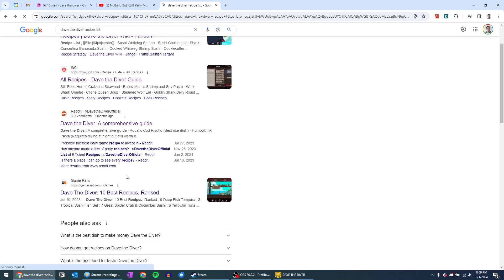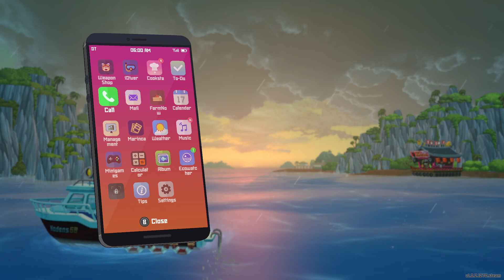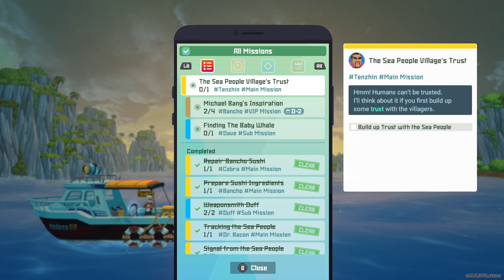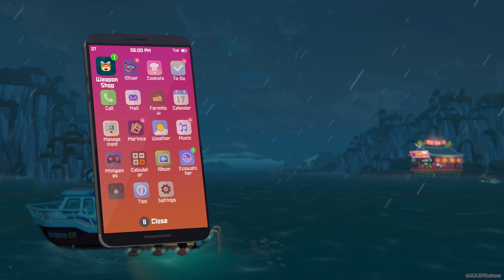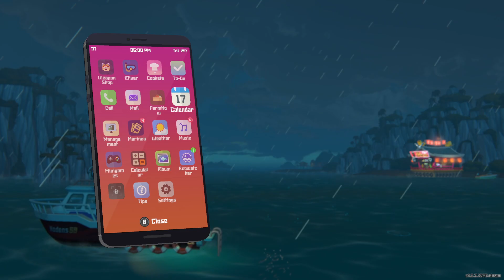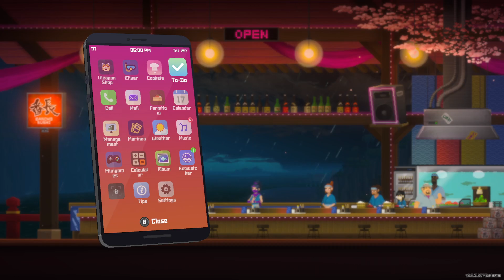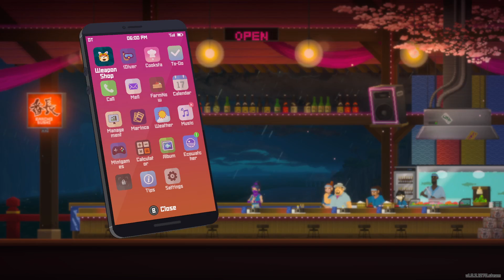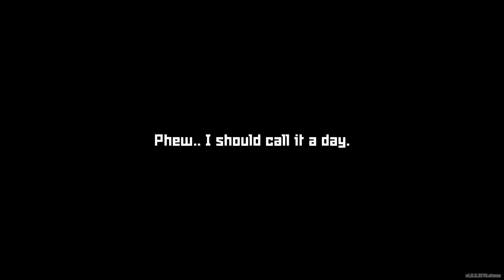Andrej plays DAVE THE DIVER - Day 17